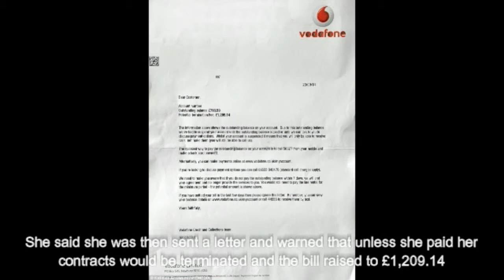Child runs up £1,209 bill on popular Minecraft game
Anger of mother-of-four on benefits after son, eight, lands her with £1,200 bill watching Minecraft videos on her iPad.